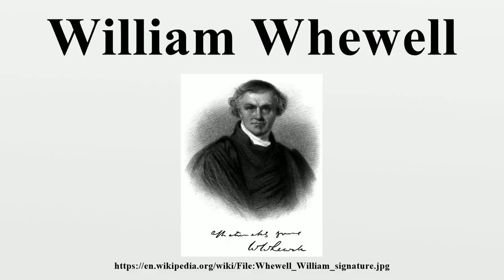William Whewell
William Whewell FRS FGS (/ˈhjuːəl/ HEW-əl; 24 May 1794 – 6 March 1866) was an English polymath, scientist, Anglican priest, philosopher, theologian, and historian of science.He was Master of Trinity College, Cambridge.

Image-Copyright-Info
Image is in public domain
Author-Info:   Mrs. Stair Douglas
Image-Copyright-Info